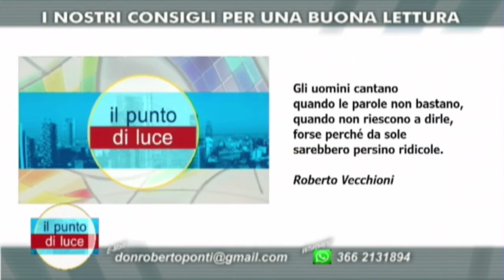Punto di Luce n. 64 del 3 febbraio 2022